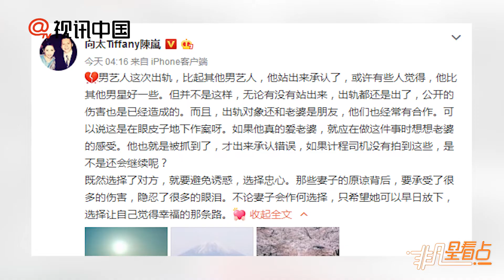向太再發文力挺鄭秀文：你當然是唯一的鄭秀文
4月17日，向太陳嵐發文，再次力挺鄭秀文：“你當然是唯一的鄭秀文Sammi。大家最愛的！所以堅挺，因為不止主愛你，全球華人都愛你、支援你！”